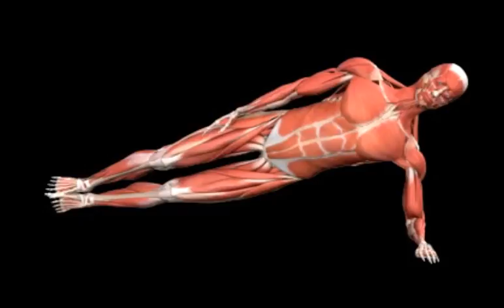Bodyweight Plank, Side